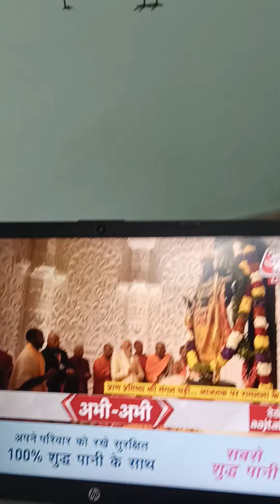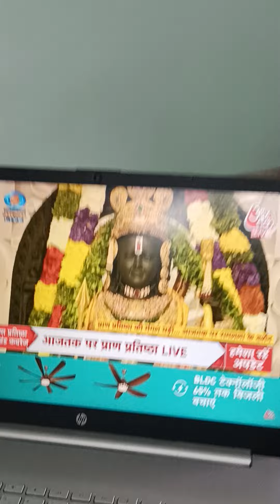अवधनगरीप्राणप्रतिष्ठा सर्वहृदयसम्राटश्रीरामलला माननीयप्रधानमंत्रीश्रीनरेन्द्रमोदीजीकेद्वारा।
अवधनगरी@प्राणप्रतिष्ठासर्वहृर्दयसम्राटश्रीरामलला_माननीयप्रधानमंत्रीश्रीनरेन्द्रमोदीजीकेकरकमलोंद्वारा।

जय श्रीराम। दिनांक २२/०१/२०२४ तिथि शुक्ल पक्ष द्वादशी।समय दोपहर १२:१३।८४ सेकेंड अभिजीत मुहूर्त।

जय श्री राम। जय सियाराम।जय श्री हनुमान। ऊं नम: शिवाय ।🙏